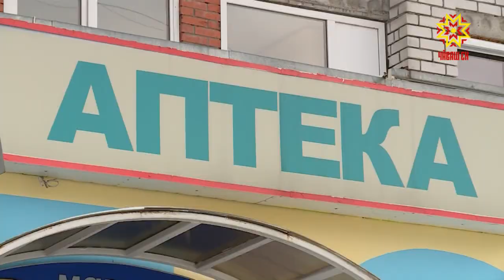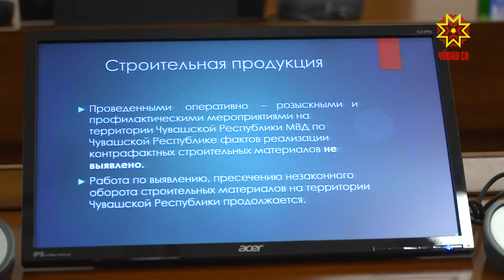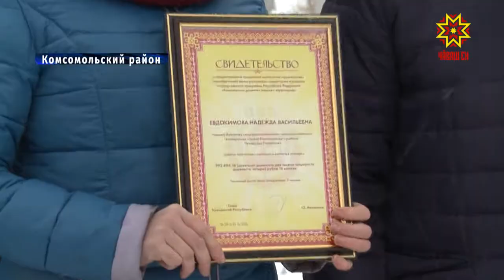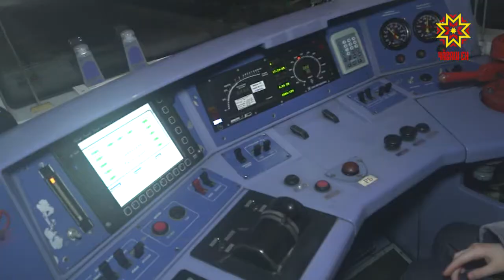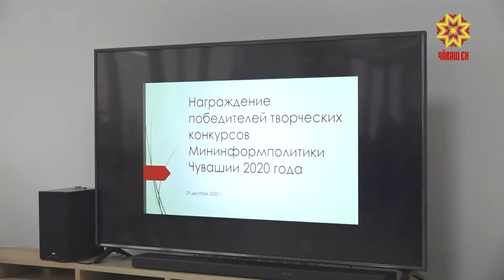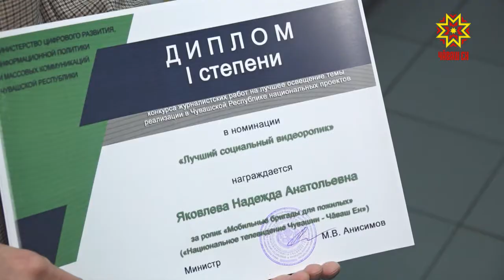Республика 29.12.2020 на русском языке. Вечерний выпуск